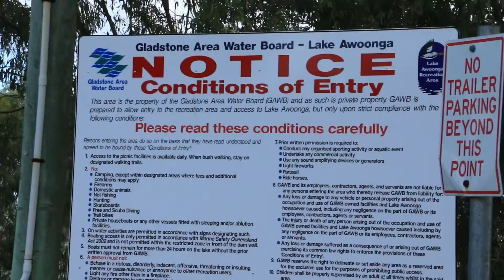The No Fun Lake and one Gas Pump towns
Another Aussie Vlog! Wow we have seen a lot! and we think this vid is pretty funny if you watch it all! We've been distracted and not checking in like we should be! follow us as we hit up everything from waterfalls, to sunset pastures filled with cows, all the way down to the NO FUN lake and a tiny town with a BIG school.

We’re Scott and Giulia, creators of It’s you It’s me media collective. We’re photographers and video makers totally obsessed with the beautiful natural world we live in. Together we’re working hard to reshape the way we live on a daily basis and focus on the things we both love. We share an unquenchable curiosity for travel and adventure in the natural world; and love to share it with like minded people the world over. In a world with so many opportunities we both believe that doing what you love is the most important element of success. So everyday we’re focused on making the progress and changes we can to live the type of life that makes us happiest.

Do what you love and good things happen!